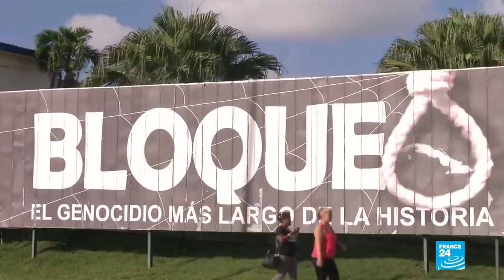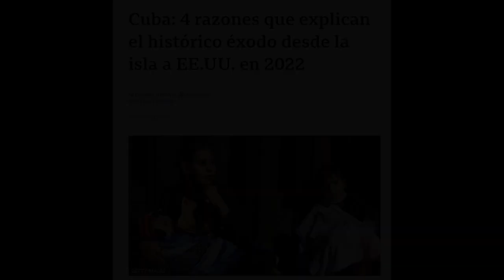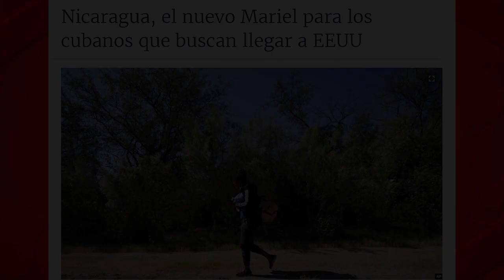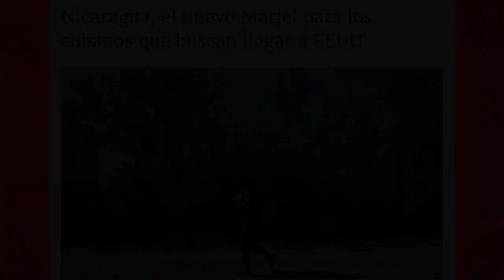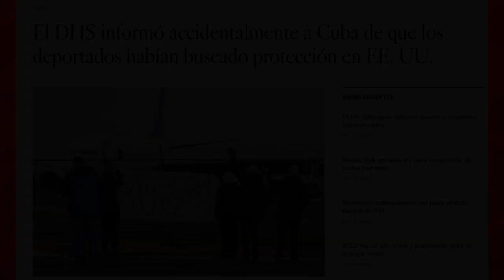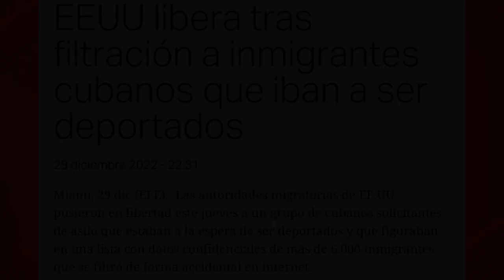El circo colaboracionista de los perseguidos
Los migrantes económicos de Cuba, si inventan una persecución y unas torturas que jamás han sufrido, quizá el gobierno que impone el bloqueo económico a su país y, mediante carencias y privaciones, les obliga a emigrar, les acoja como lo que no son: perseguidos políticos.